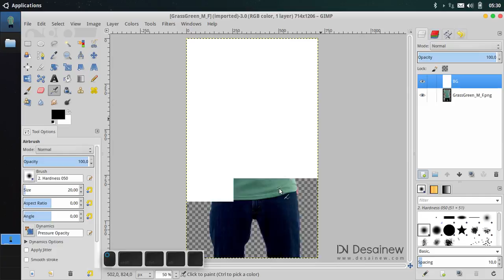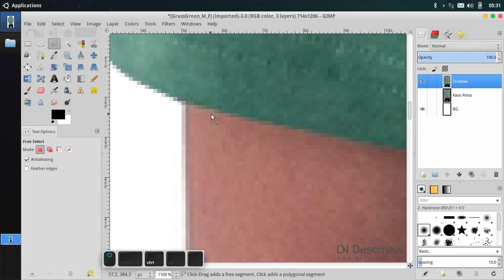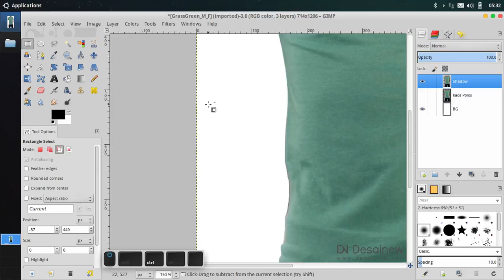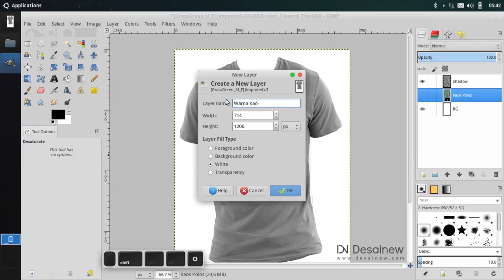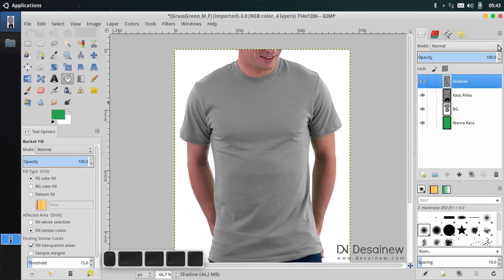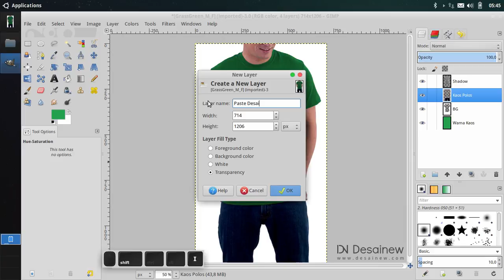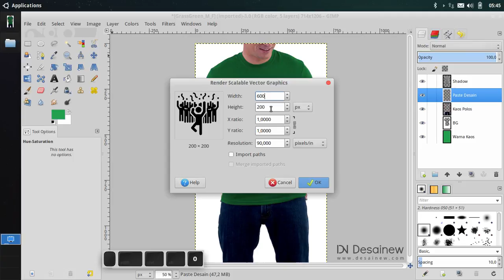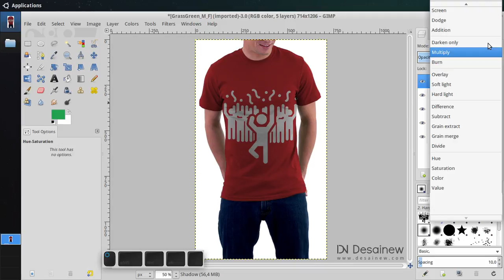[TUTORIAL] How to Create T-Shirt Mockup in GIMP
How to create t-shirt mockup in Gimp (Adobe Photoshop alternative) without smart object like Photoshop...